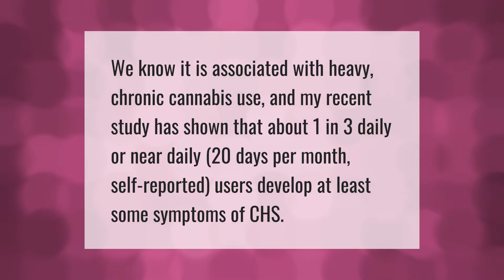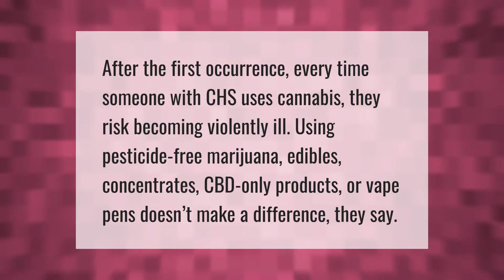What are the chances of getting CHS?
00:00 - What are the chances of getting CHS?
00:34 - How long does it take to develop CHS?
01:02 - Can CHS go away on its own?
01:34 - Can you smoke CBD If you have CHS?

Laura S. Harris (2021, July 30.) What are the chances of getting CHS?
    AskAbout.video/articles/What-are-the-chances-of-getting-CHS-259321